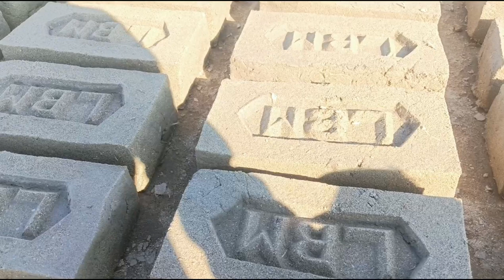unexpected video shooting 🔥😲 injury team member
today
MY FIRST VLOG ❤❤ || MY FIRST VIDEO ON YOUTUBE | bablu banna vlog |